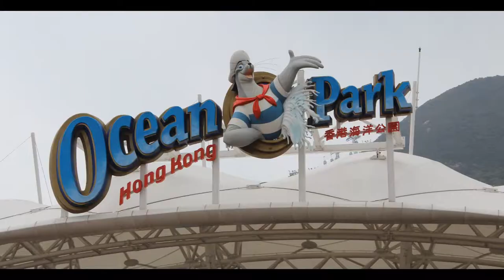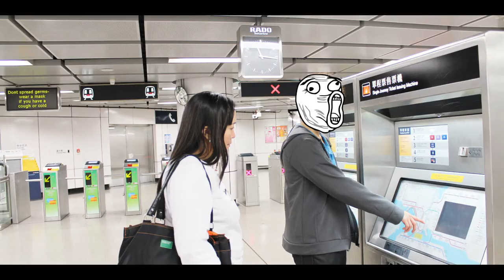HongKong and Macau Adventure